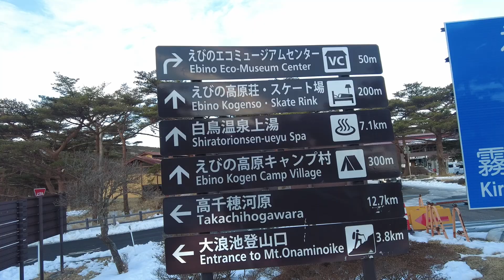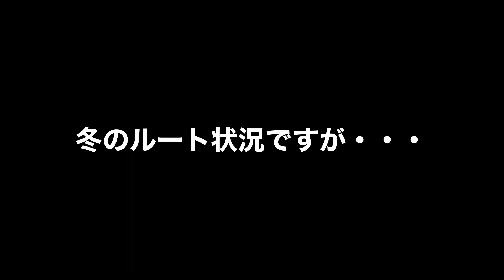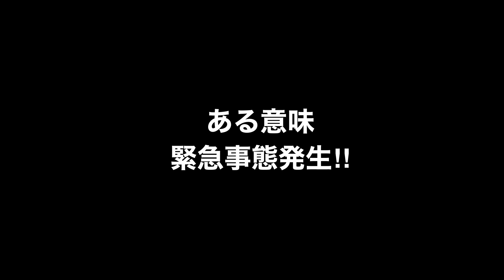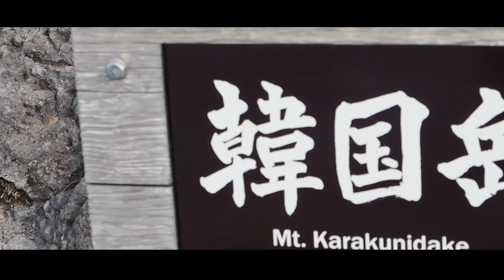【凄すぎない⁉︎】霧島連山は迫力満点⁉︎火山の博物館と言われる韓国岳と高千穂峰へ‼︎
新年初登山は霧島連山は韓国岳と高千穂峰へ！
火山の博物館と言われる霧島連山ですが、どんな景色が観れるのか！
私自身高千穂峰は九州で1番好きな山です！
ぜひ絶景ご覧ください😊🤲